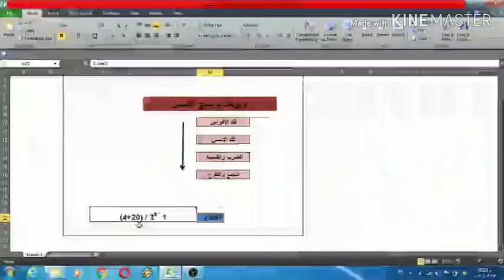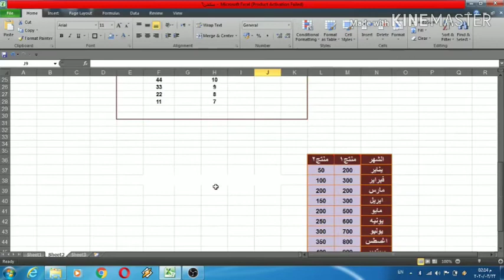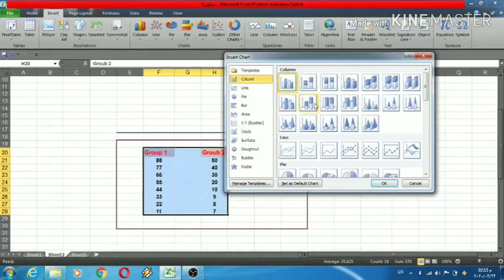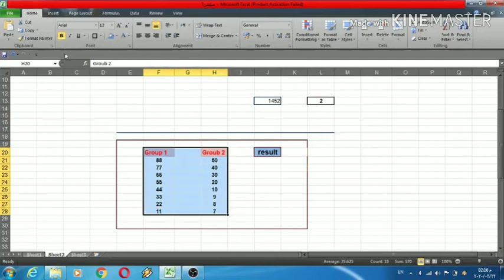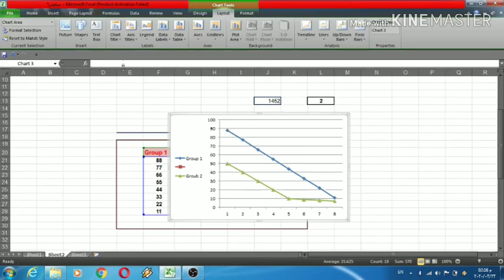الرسوم البيانيه في Excel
برنامج office